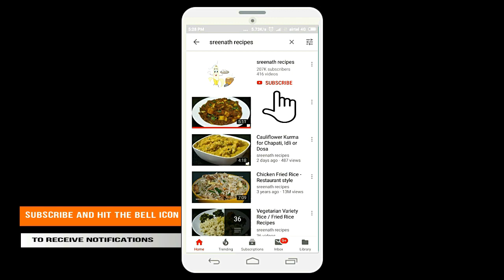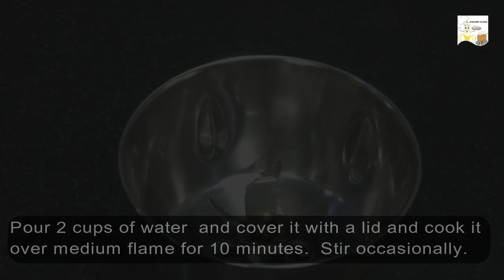Egg Avial - Mutta Avial Recipe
Egg aviyal or mutta avial with drumsticks is a very popular and delicious Kerala style avial made using hard boiled eggs, drumsticks, potatoes, coconut, green chili, spices and curd. Try it out..

Ingredients
Boiled eggs – 5
Drumstick – 2
Curd – 2 tbsp
Chopped Potato – 1
Slit green chilli – 3
Grated coconut – 1½ cups

Process

1. Take 2 chopped drumsticks, 1 chopped potato, 3 slit green chillies,  ½ tsp of turmeric powder, 1 tsp of red chilli powder and a little salt.
2. Pour 2 cups of water  and cover it with a lid and cook it over medium flame for 10 minutes.  Stir occasionally.
3. Meanwhile coarse grind 1½ cups of grated coconut, ½ tsp of turmeric powder,  3 green chillies and  1 sprig of curry leaves.  Keep it aside.
4. Boil 5 eggs and cut each one into 4 and keep aside.
5. When the vegetables are cooked, add the coconut and green chilli mixture and 2 sprigs of curry leaves, 2 tbsp of curd and  ½  cup of water.  Mix well.
6. Now add the egg pieces. Mix carefully and cook this over low flame for 5 minutes. Turn off the flame.
7. Add 1 sprig of curry leaves and  1 tbsp of coconut oil.  Mix well and allow it set for ½ hour.
8.  It is ready to serve.